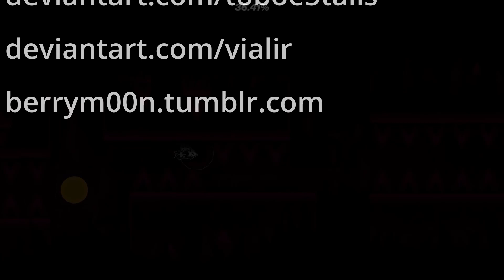Jayfeather Gets His IP Leaked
(original title: Jayfeather Chaos)